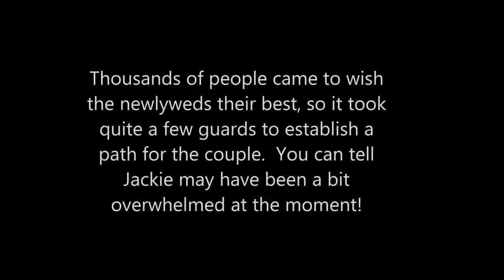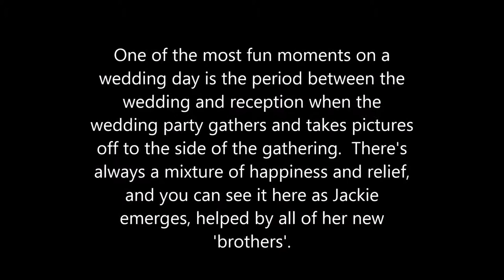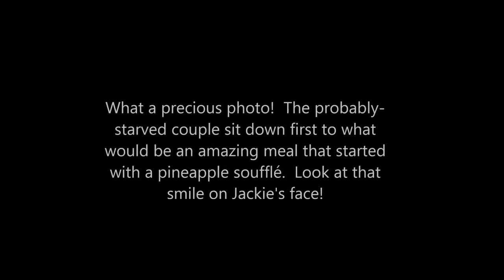The Wedding Of Jackie Bouvier And John Kennedy, 1953